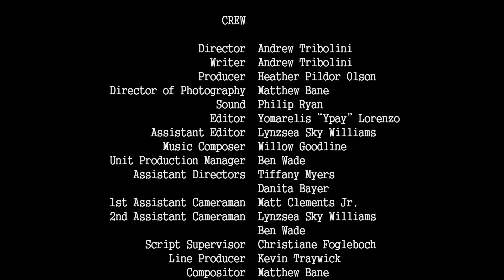Romancing The Drone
48 Hour Seattle 2015